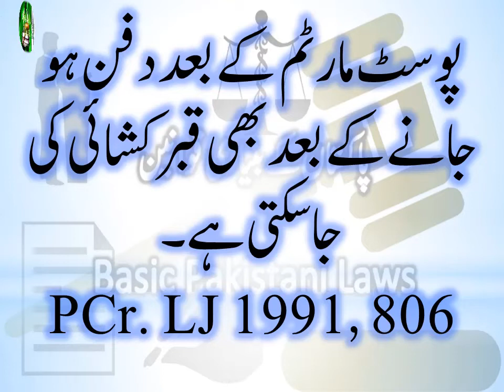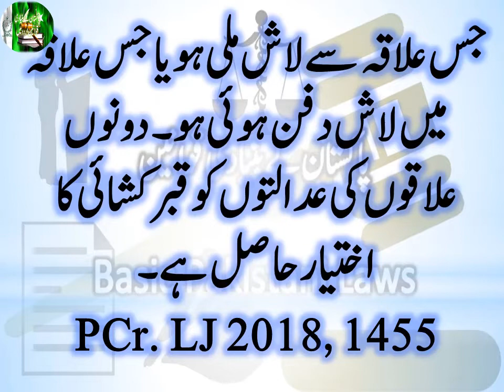5 Important Case Laws on Exhumation | Court Views on Exhumation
Banking Laws
Civil Laws
Consumer Protection Laws
Corporate Laws
Cyber Laws
Environmental Law
International Law (Public & Private)
Islamic Banking
Islamic Jurisprudence
Judgment Writing
Labour Laws
Muhammadan Law
Constitutional Law
Company Laws
Constitutions of Various Countries
Contract Act
Criminal Laws
Electronic Crimes
Forensic Science
Interpretation of Statutes
Islamic Interpretation
Islamic Laws
Jurisprudence
Land Laws
5 Important Case Laws on Exhumation | Court Views on Exhumation | Laws on Exhumation